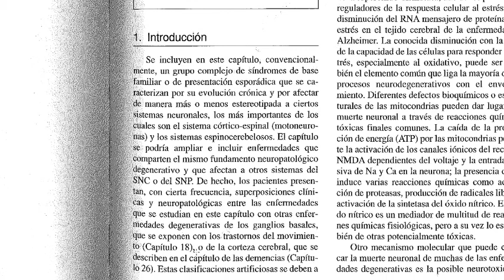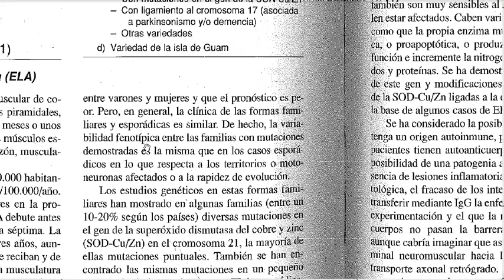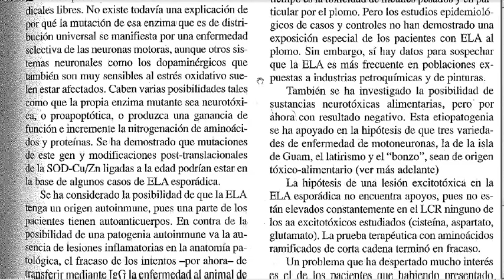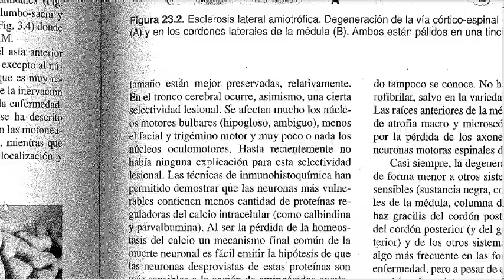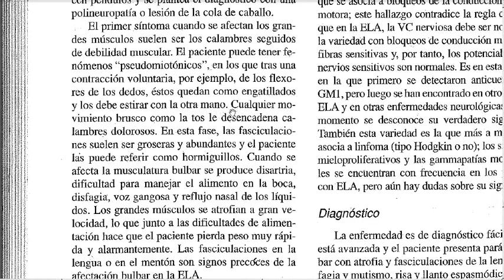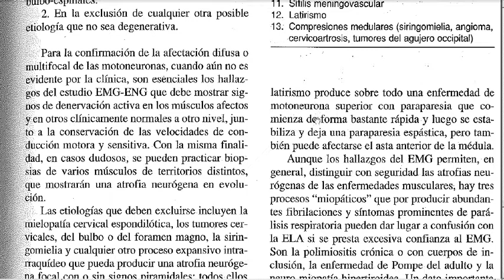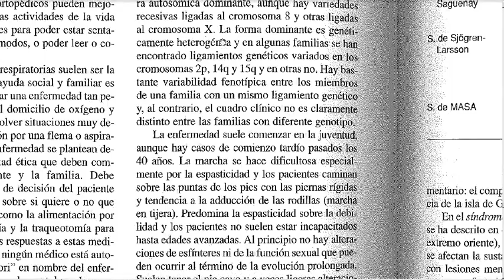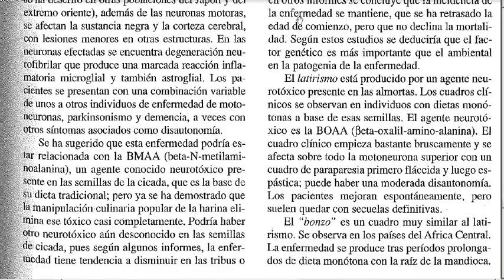NEURODEGENERATIVAS, lectura en Zarranz 1 de 2